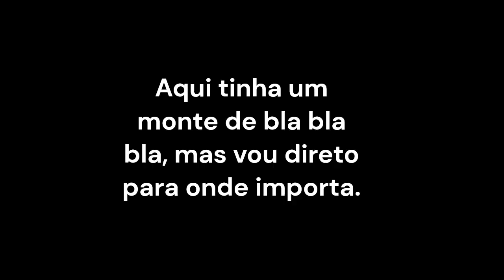Como o investimento privado mudou o entretenimento | História da Cenografia 21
O canal vem com o intuito de criar um conteúdo relevante e atemporal para quem estuda ou gosta de Cenografia, Teatro e Arte, com videos pontuais e as vezes mais aprofundados e abrindo discussões sobre o tema.